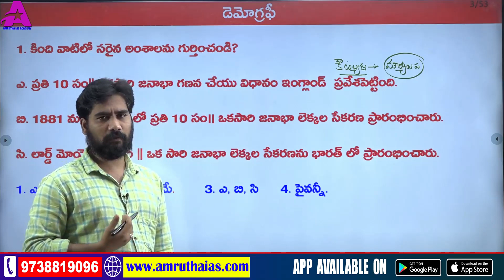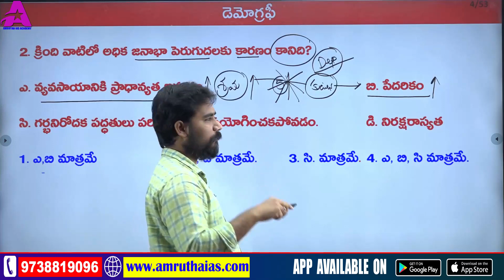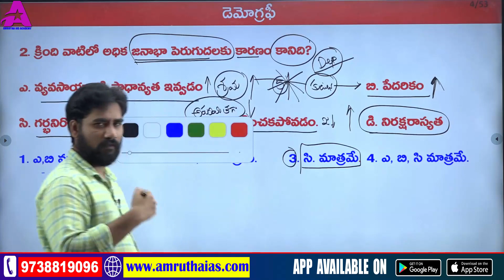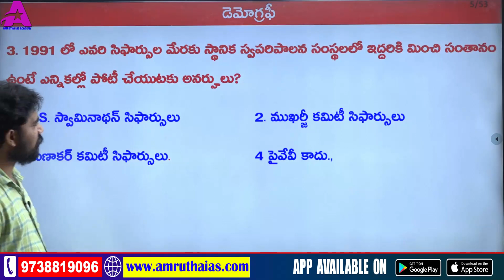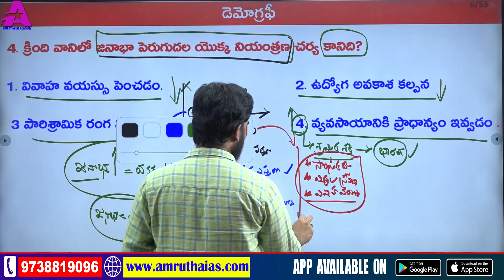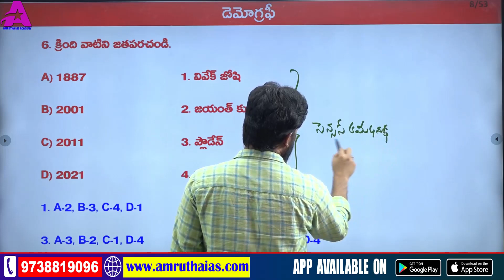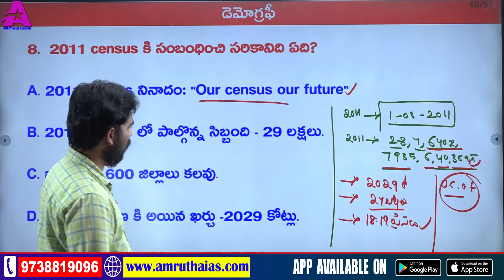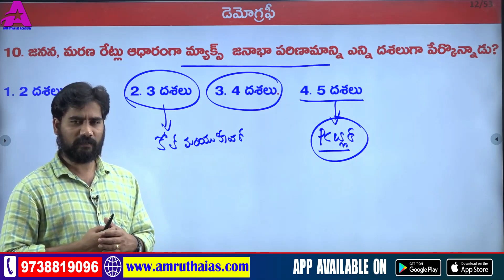Demography Test -1 ( Part -1) Question Paper Explanation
Demography Test -1 ( Part -1) Question Paper Explanation @amruthaias

🔴 TSPSC Group 2 ONLINE Classes | INDIAN ECONOMY CLASSES @amruthaias

Expert Faculty

ABOUT AMRUTHA IAS ACADEMY:
✅ Amrutha IAS Academy is a #1 Online_Coaching Platform for the benefit of candidates preparing for various competitive examinations conducted by APPSC, TSPSC, APSLPRB, TSLPRB, RRB, SSC, TET/DSC exams, etc.

Unlike other Coaching institutes in the market that teach in an academic way, the unique strength of amruth_Academy lies in its faculty who have already topped previous competitive exams and are well equipped to teach the aspirants to approach the exams in a competitive scenario besides being the State level best faculty in both the Telugu States.

If you want to be a successor in Govt Job then choose amrutha IAS academy